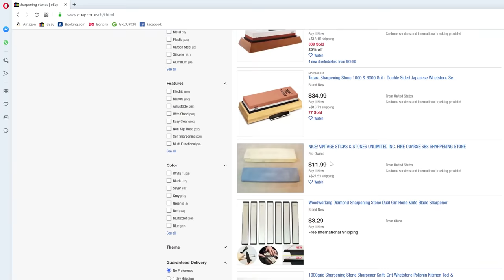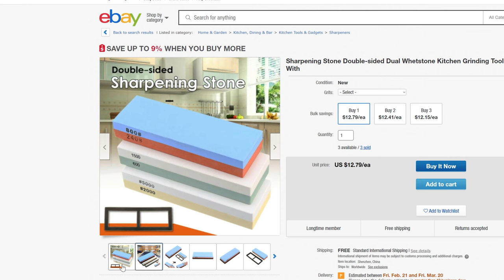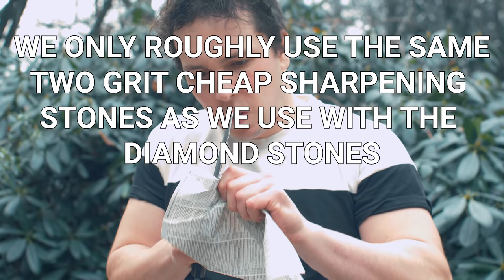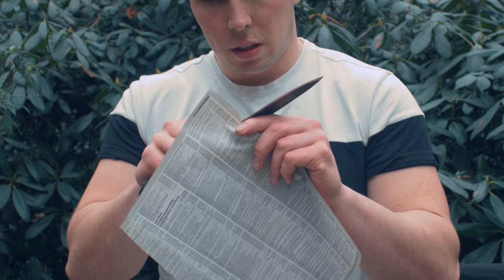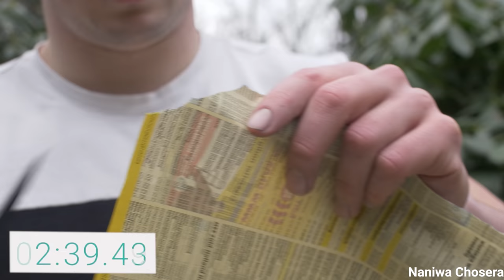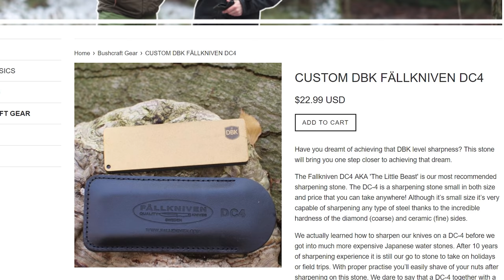$10 VS $400 Water Stone Sharpening!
We often get questions on what water stone to buy on a budget. For us the answer is mostly the same. From cheapest to expensive we check out a few different classes of artificial water stones to see which one gives you the most for the money. EnjoY!

Join the our Brand new Give-Away and get a chance to win a Bark River aurora and aurora Mini in CPM 3V Or the Benchmade 200 Puukko!

_____________________________Music:______________________________
Wodan Boys! (Mikkie B's Band)